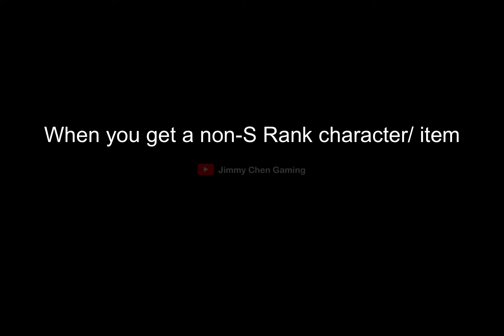Wait... You can have different MUSIC depending on your PULL??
The more I play this game, the more amazed I am with the detail!